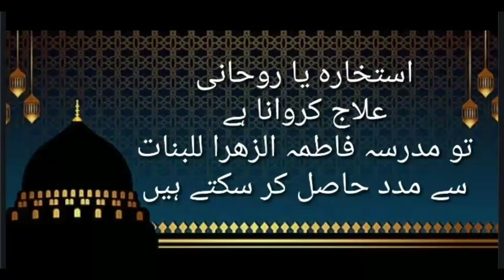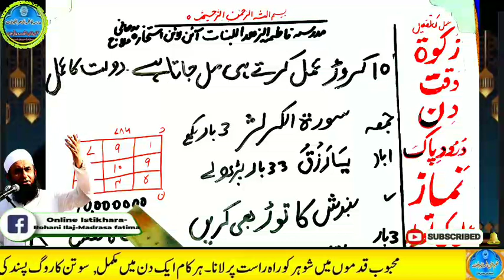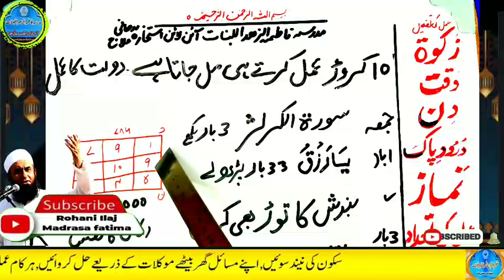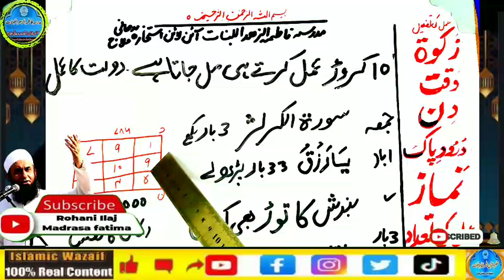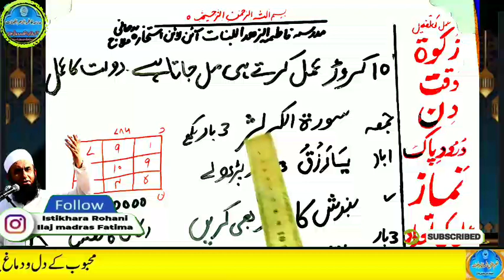Amir hone ka wazifa, daulat ka wazifa, rizq ka wazifa, wazifa for money, jab, pari, mokil ka amal